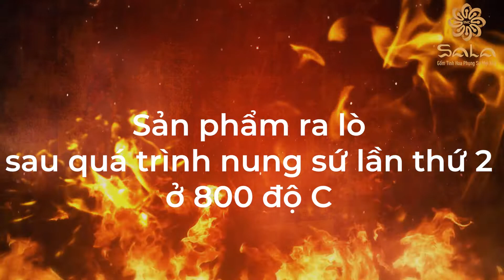Xưởng Gốm Bát Tràng - GỐM TRÀNG AN đã đăng video mới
Chào mừng bạn đến với Xưởng Gốm Bát Tràng - Gốm Tràng An
Là kênh giới thiệu về dòng gốm Bát Tràng của Gốm Tràng An. Mong muốn giúp mọi người thấu hiểu về gốm, về văn hóa, lịch sử hình thành và phát triển, cũng như truyền cho mọi người tình yêu gốm sứ và các giá trị nhân văn mà gốm sứ mang lại cho cuộc sống.
⚜️ Xưởng Gốm Tràng An  - Gốm tinh hoa phụng sự mọi nhà
⚜️ Showroom: 121 Võ Chí Công, Tây Hồ, Hà Nội